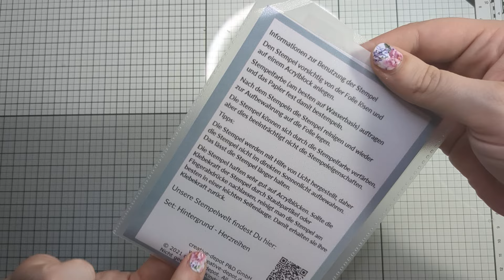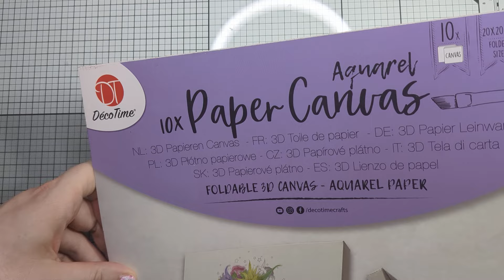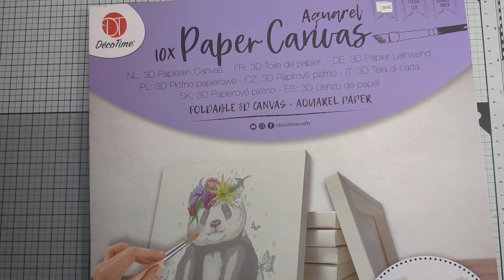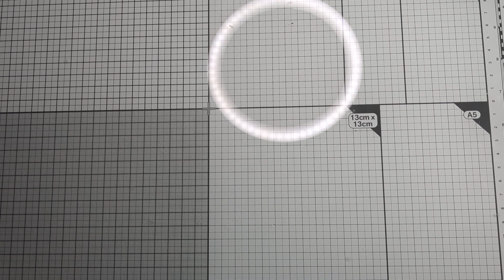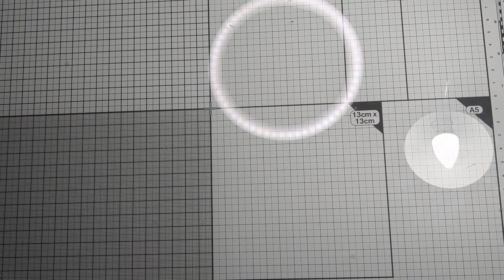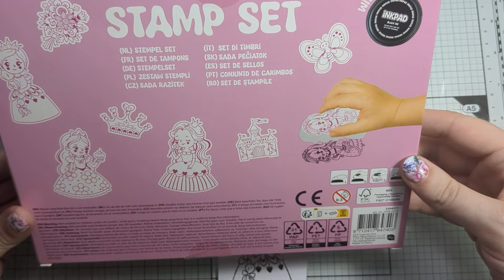Action Haul mit Test 🤩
Ihr Lieben, ich habe ein paar Sachen beim Action gefunden. Frustkauf juhu! 😂

Werbung wegen Shop- und Markennennung. Alles selbst gekauft. Es bestehen keine Kooperationen.